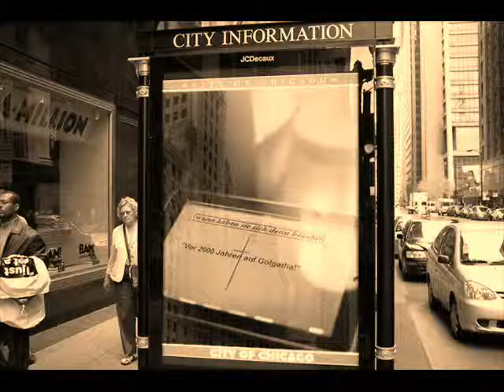zu Jesu Füßen sitzen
zu Jesu Füßen zu sitzen solang bis er mir aufhilft,
mir sagt wie´s weitergeht. An sein Ziel.
zu Jesu Füßen zu sitzen bis
ich verwandelt bin in sein Ebenbild.

zu Jesu Füßen zu sitzen durch Gnade dazu
(lass dich) auf das Abenteuer ein, durch sein Sein
zu Jesu Füßen zu sitzen durch sein Lehren, sein Reden
seinen Geist, der auf Jesu Herzen weist!

Nie werde ich verstehen, nie die Weisheit, diese Liebe
die das Dasein mit sich bringt, den Sinn
der mit IHM beginnt.

Kein Fragen, kein Wollen, kein „Ich kann"
niemals irgendetwas eigenes,
              sondern du beschenkst uns. Zu deinen Füßen sitzen.

zu Jesu Füßen zu sitzen so Er Besucher ist.
Ihn Verehren und doch besser wissen
zu seinen Füßen zu sitzen bis

Klare Position, brauch Gnade Wahrheit
Leben, wie ER Leben ist! Und der Frage, wo führt das alles hin.
Was ist der Sinn Will darauf achten , wer ich bin.

niemals irgendetwas eigenes,    sondern du beschenkst uns. Zu deinen Füßen sitzen.
zu Jesu Füßen zu sitzen. (Instr. pause kurz

Er Korrigiert und lobt.  zu seinen Füßen sitzen,
tief beruhigend  wo es vorher so tobt.
Tobt es in uns um uns. zu seinen Füßen sitzen
(leise)zu Jesu Füßen zu sitzen.

a)Vielleicht werden wir einmal stark und rein sein.
Vielleicht bis zum Ende Sünder bleiben.
Doch nichts soll uns vertreiben, das Ziel vor Augen bleiben.
Zu deinen Füßen sitzend.zu seinen Füßen sitzen,.

Vielleicht nie verstehen, die Weisheit, diese Liebe
die das Dasein mit sich bringt, der Sinn

Doch das ER der Ursprung und Vollender
find´ ich nur       zu seinen Füßen sitzend